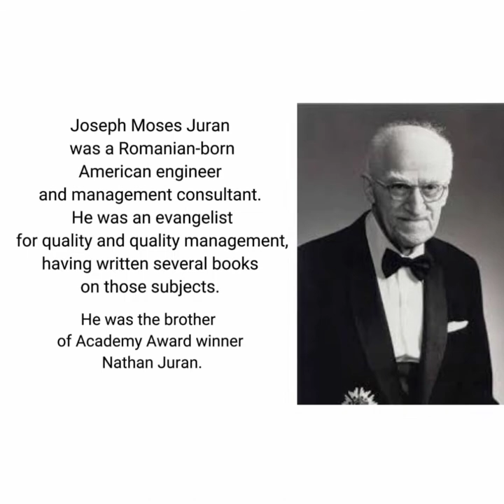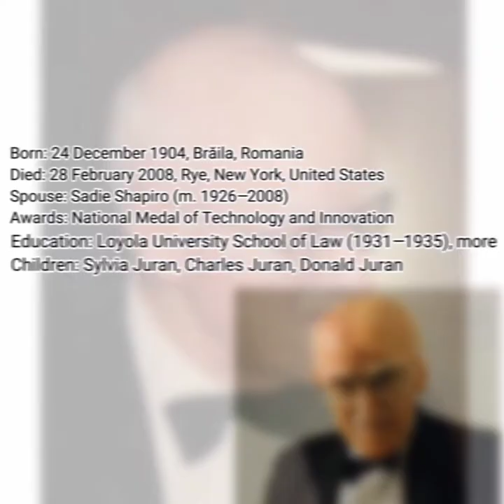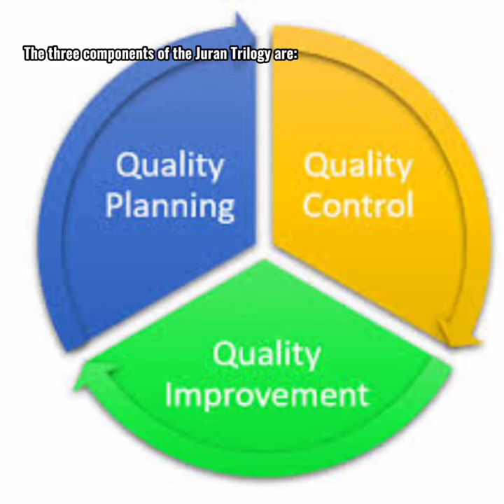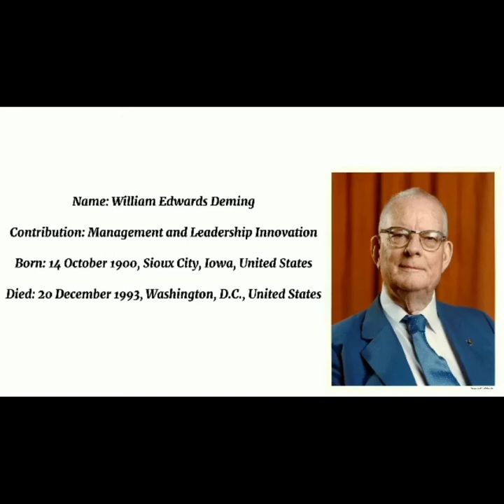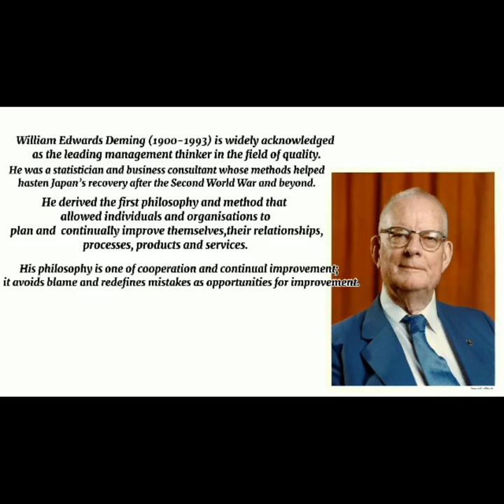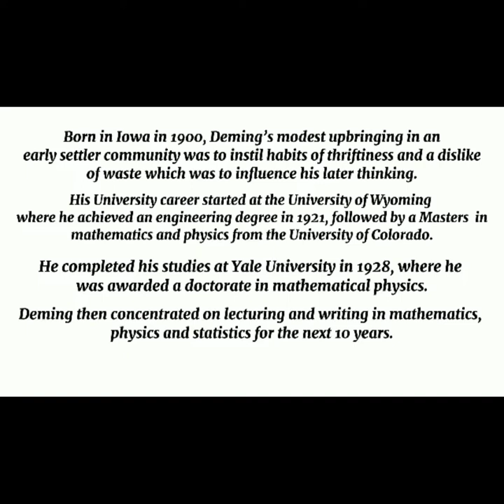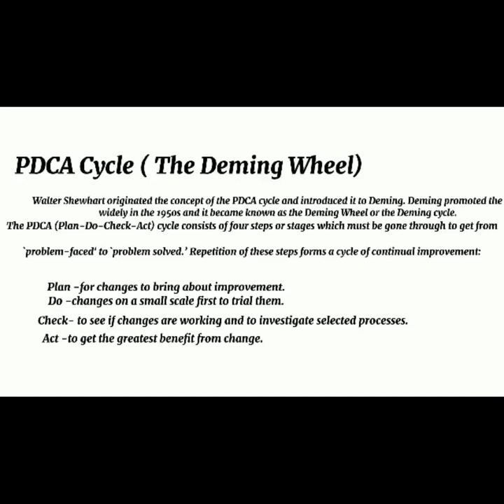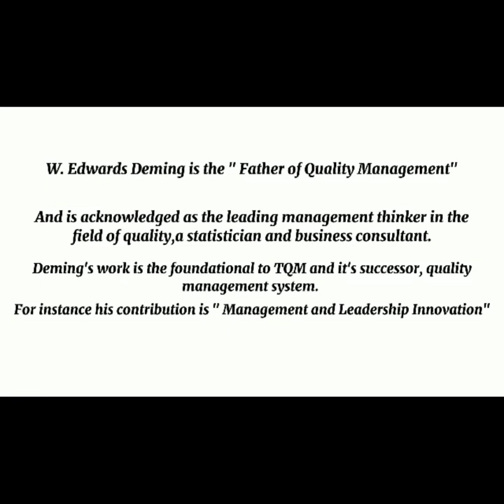W. Edwards Deming and J.M. Juran contributions to management - Tabada & Caballes report- PED14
Names: Anthony John Tabada, Chona Mae Caballes

Assign Contributors: J.M. Juran and W. Edward Deming